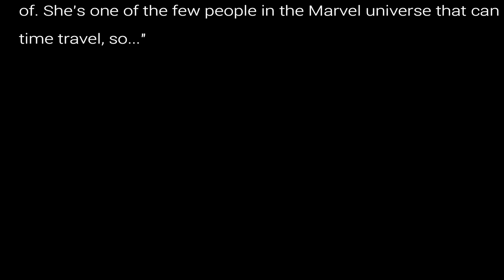Samuel L. Jackson SPOILERuje Avengers Endgame…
Ahoj všichni, vítejte u dalšího videa. Dnes se krátce podíváme na čerstvý spoiler od představitele Nicka Furyho, herce Samuela L. Jacksona, který prozradil jednu zajímavou vlastnost o Captain Marvel, která má jednu schopnost, kterou nikdo z ostatních Avengerů ani vzdáleně nemá. Takže pozor na spoilery a jdeme na to.